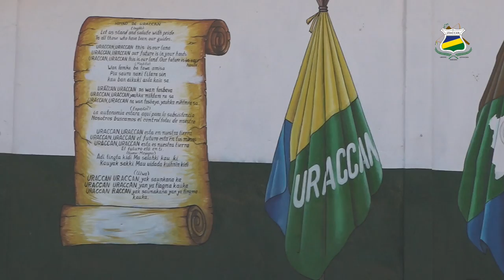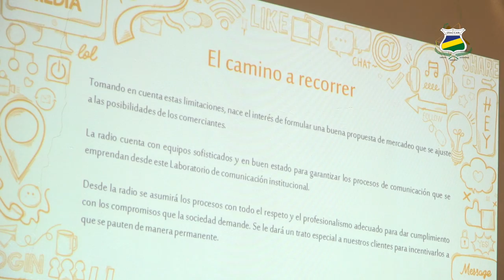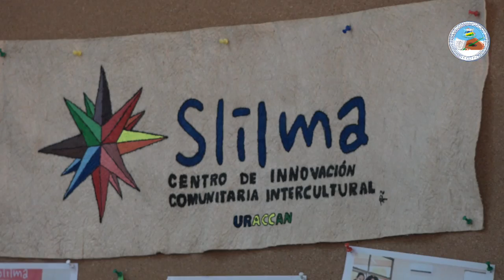Segundo día del Taller de Articulación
Este espacio de articulación recoge la planificación anual del equipo de comunicación intercultural de URACCAN